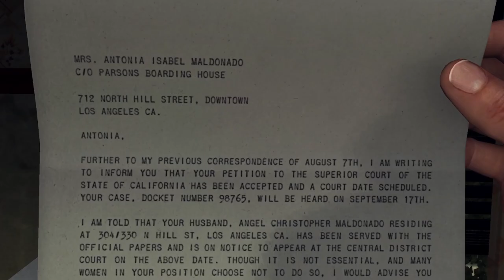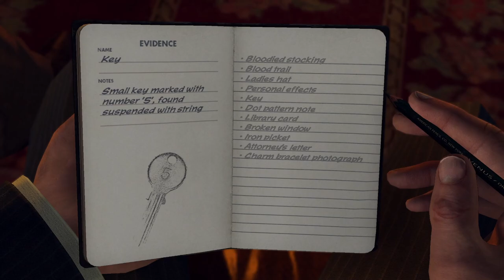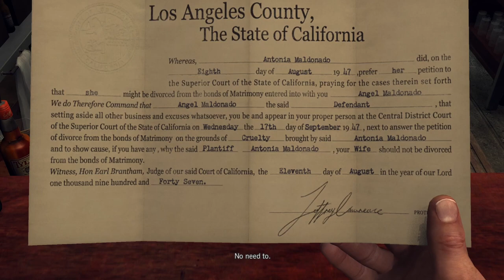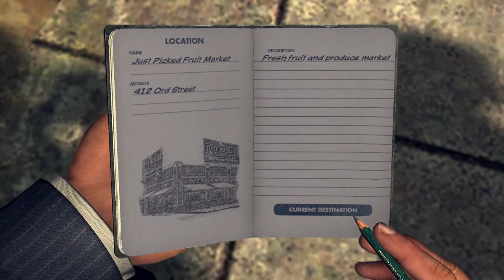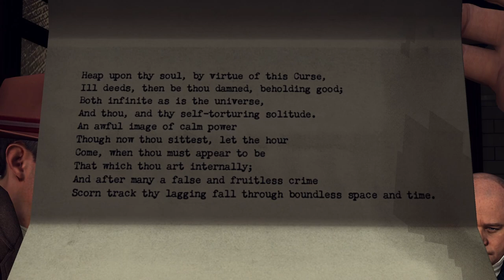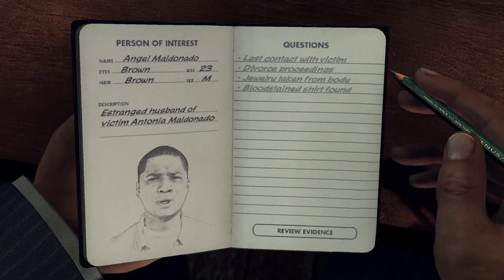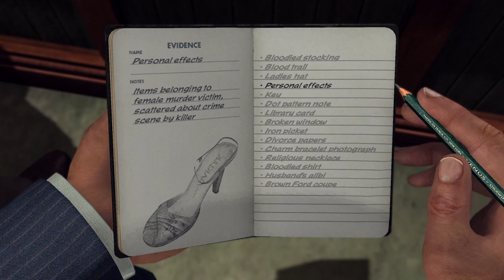My Partner Never Kicking The Bottle - L.A. Noire (Part 9)